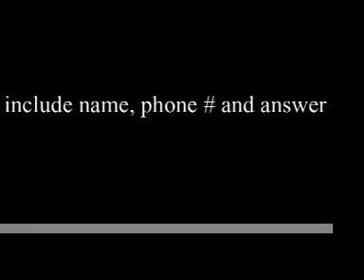Where'd She Go? 1/29/08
Where did Daily News columnist Julia Spitz go this week?